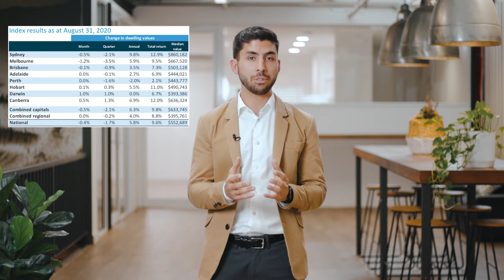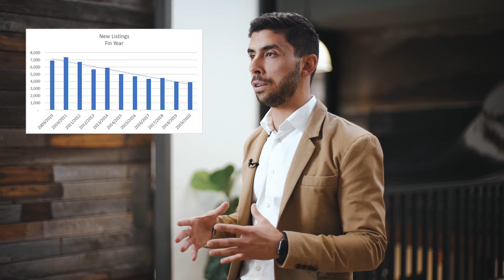Market Minutes with Matt Nicastri | Aug-Sept 2020